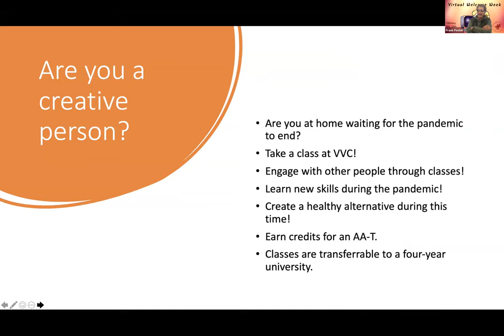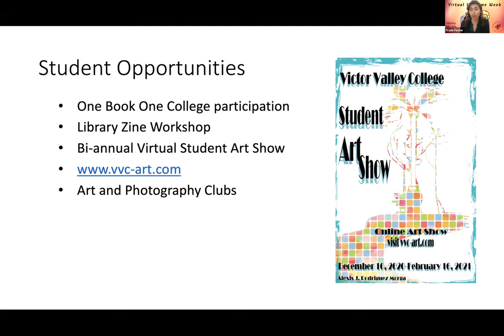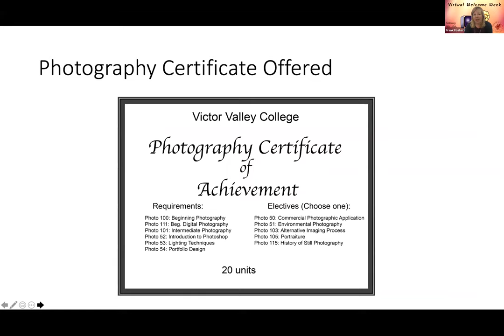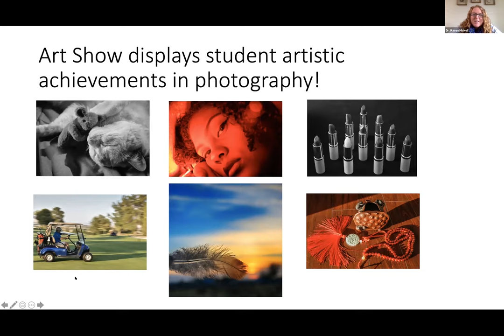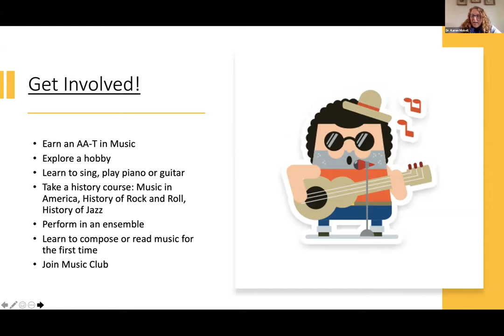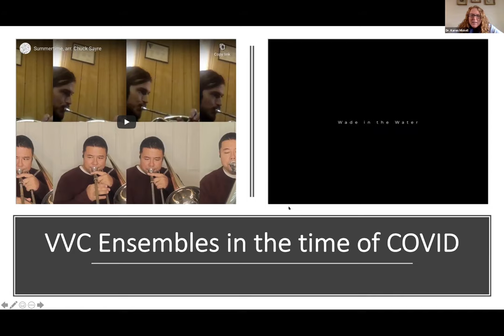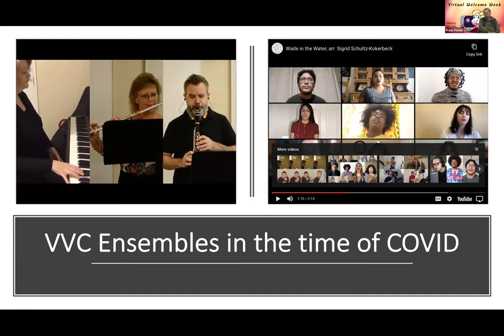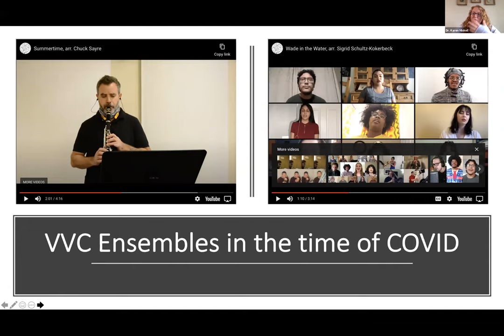The Arts @ VVC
Music, Theater and Visual Arts at VVC